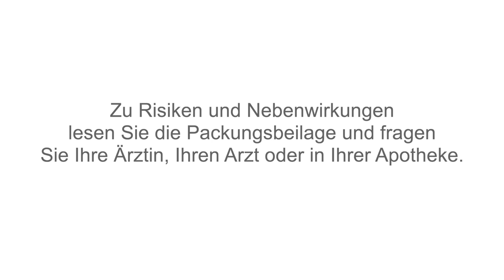Nervoregin® reduziert innere Anspannung und Reizbarkeit (Antje)